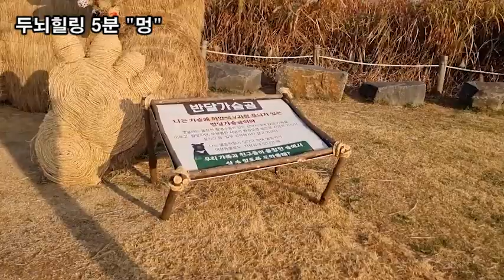랜선힐링여행, 단풍나들이, 상암동 하늘공원 볏짚 반달가슴곰상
단풍나들이, 상암동 하늘공원 볏짚 반달가슴곰상
단풍길 걸어요
두뇌힐링 5분 "멍"
상암동 하늘공원 볏짚 반달가슴곰상
상암동 하늘공원 억새, 억새 꽃말 "친절, 활력"
상암동 하늘공원 단풍